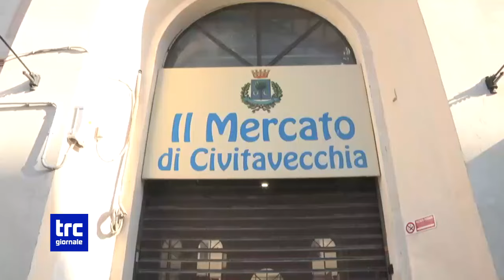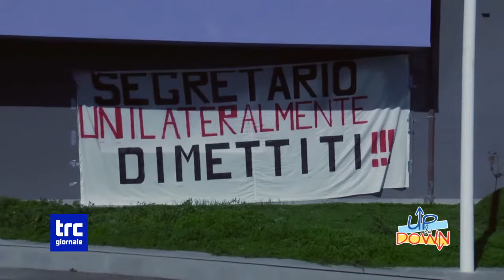TG SERA 23 MARZO 2024